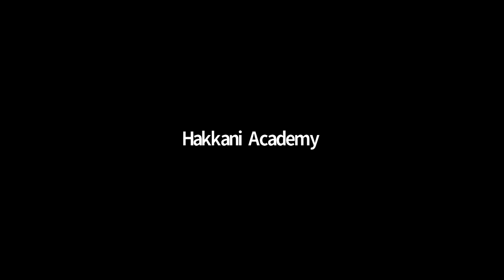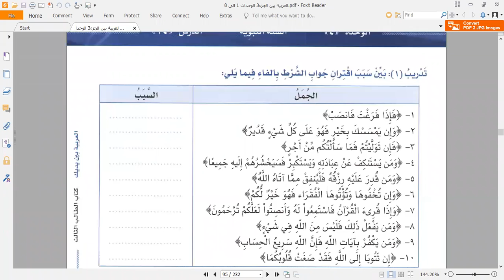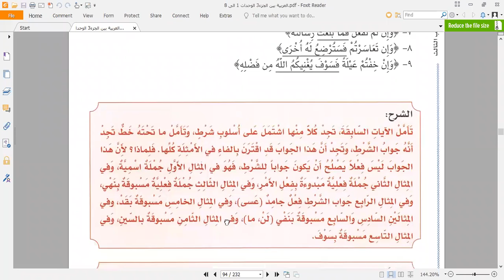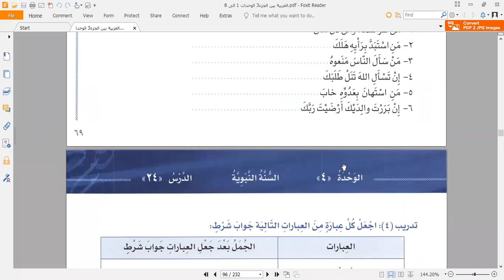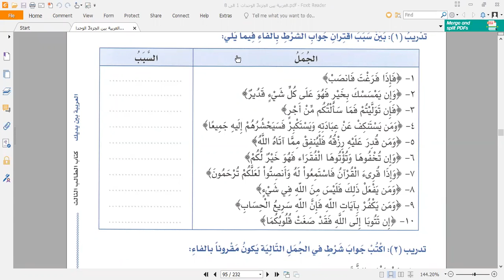Hakkani Academy's Arabic English Turkçe 5.03.2022.